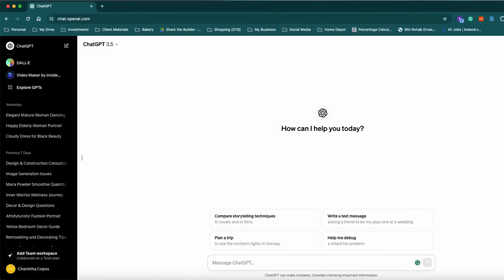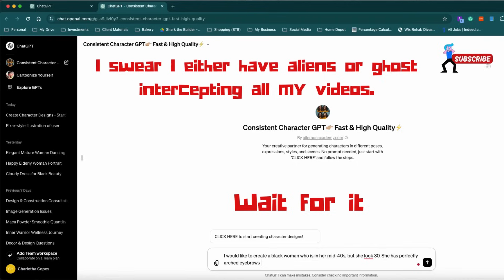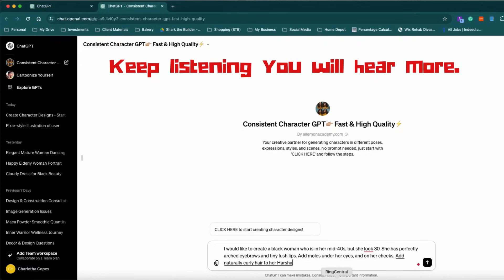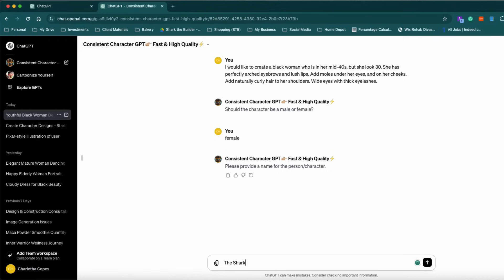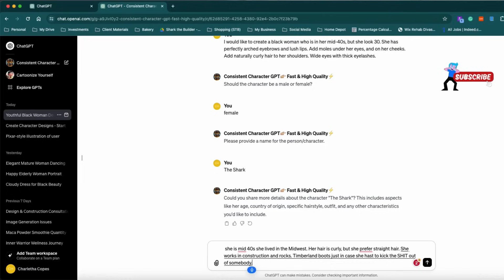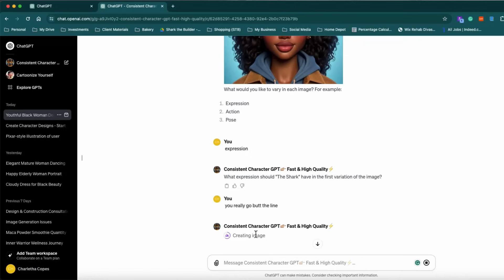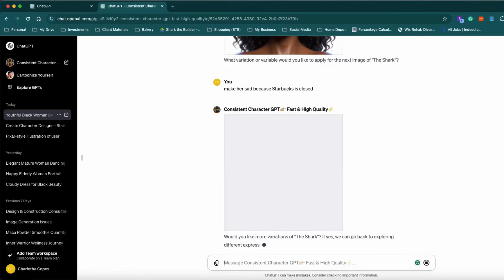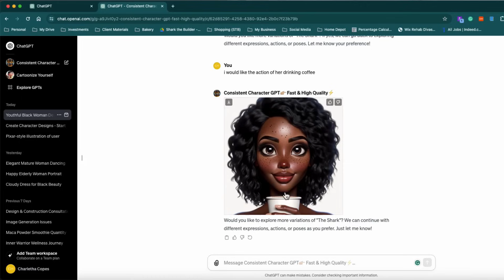Create Consistent Avatars | Caught a Ghost In My Video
Learn how to create a consistent avatar with Chat GPT 4.

Hey Yall! I caught a ghost or I caught an alien talking through my video. You can actually hear it throughout my entire video. Heck! It's in all of my videos.

Create the following accounts.